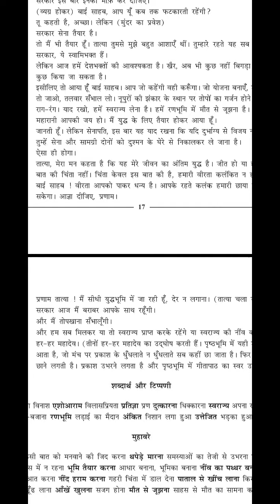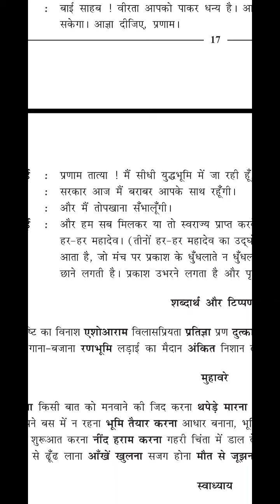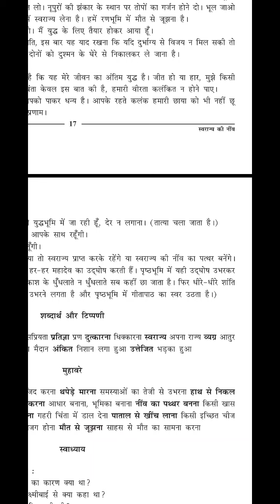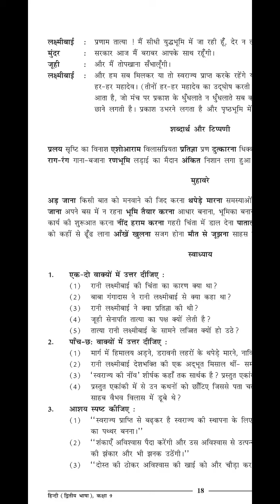Std:9 sub:hindi unit:5